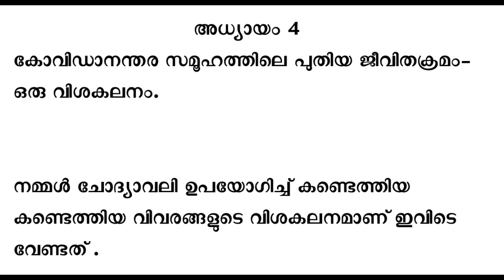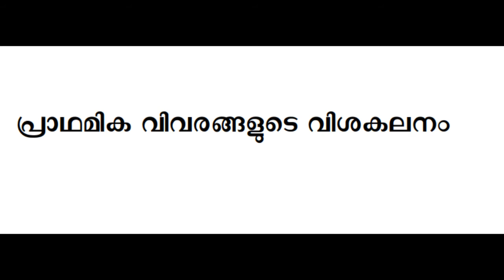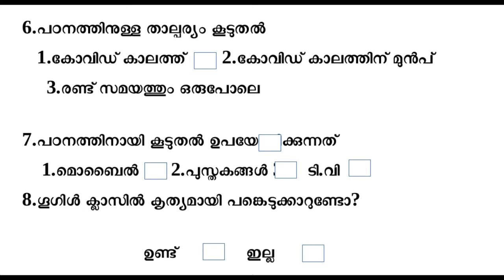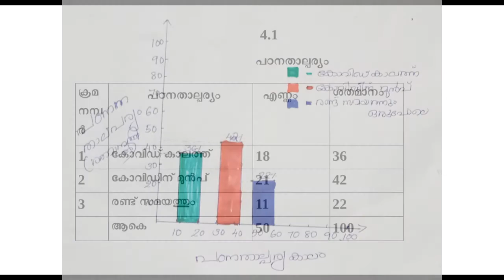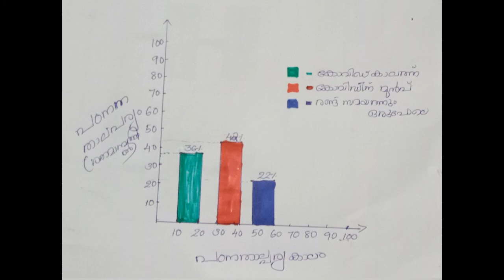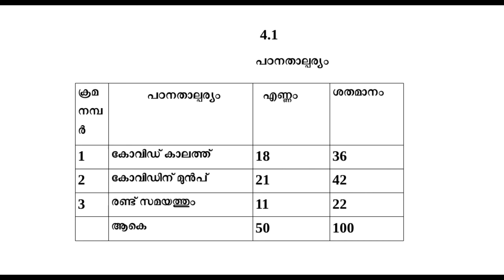PROJECT- HOW TO ANALYSIS QUESTIONNAIRE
CHAPTER 4 ANALYSIS